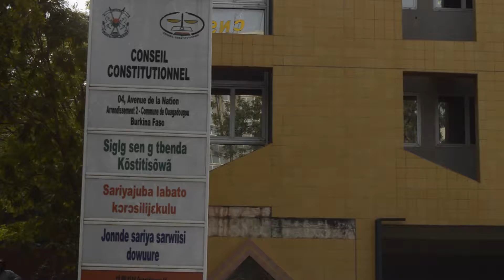Visite de l'ambassadeur des Etats Unies MUSHINGI aux membres du Conseil constitutionnel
Visite de l'ambassadeur des Etats Unies MUSHINGI aux membres du Conseil constitutionnel burkinabè